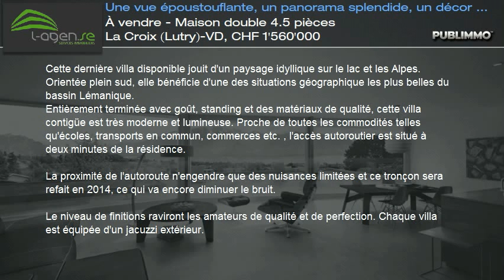À vendre - Maison double 4.5 pièces La Croix (Lutry)-VD, CHF 1'560'000